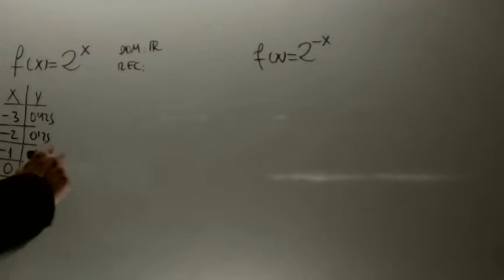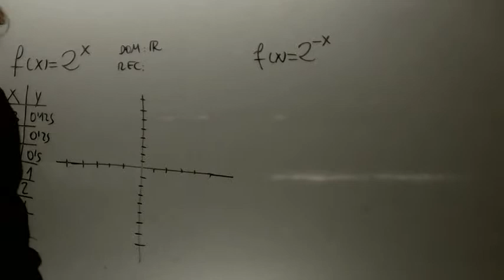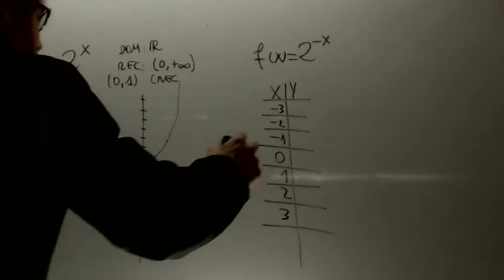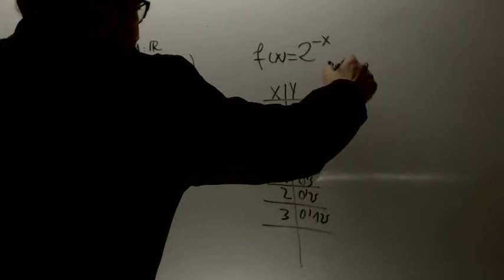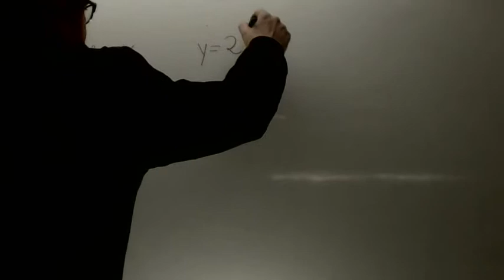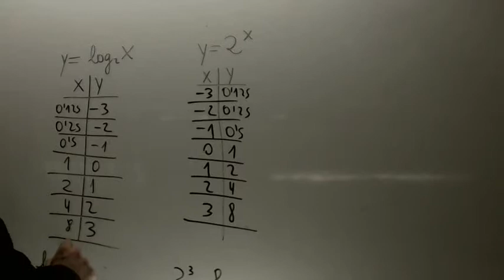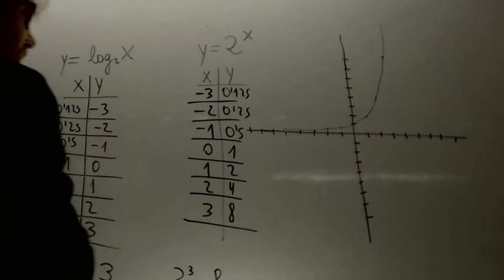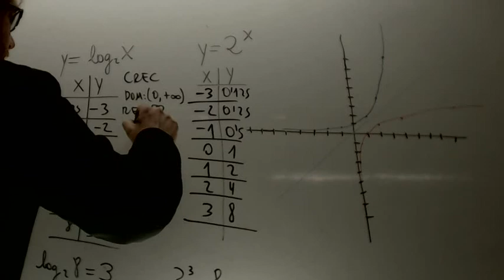Funciones exponenciales y logaritmicas Matematicas 1 Bachillerato Academia Usero Estepona